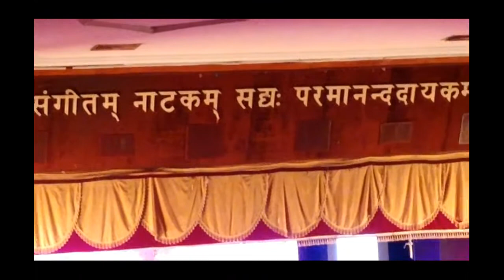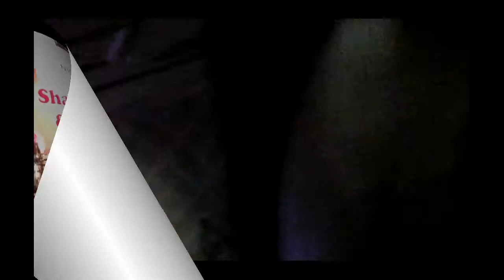MUSICAL EVENING (IN NAGPUR)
HI
I AM HARISH SIR

THIS IS TRAVEL AND EVENTS  RELATED CHANNEL
ABOUT THIS VIDEO MUSICAL LIVE EVENTS IN DATED  24 TH JAN 2020 AT 8 PM AT DESHPANDE HALL NAGPUR, its charity show child help events for social cause.
Credit - niranjan bobde and helplink child cafe